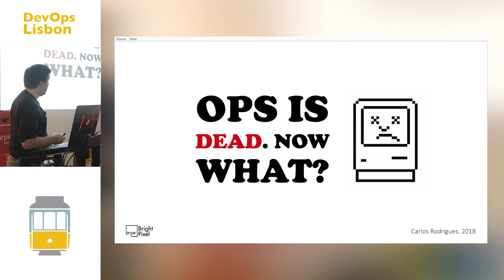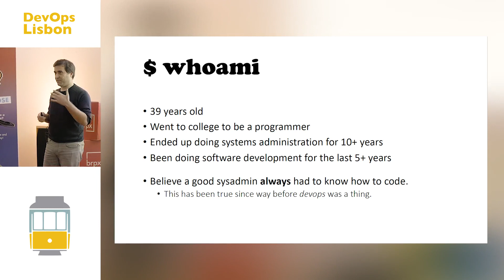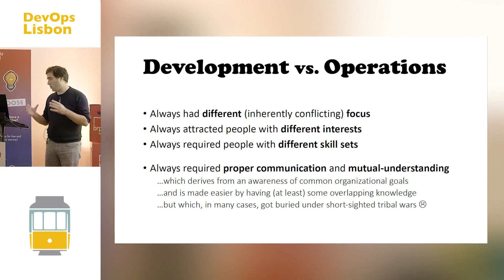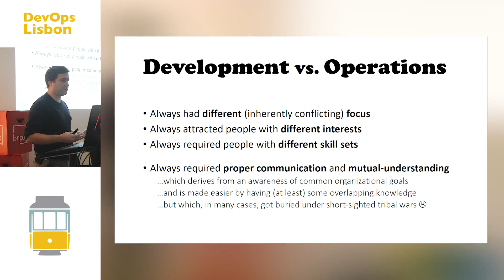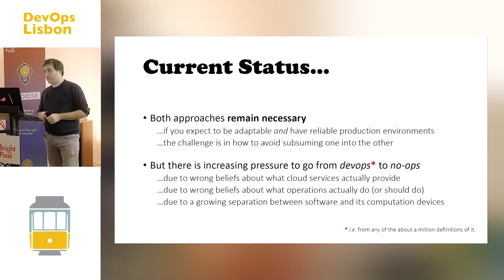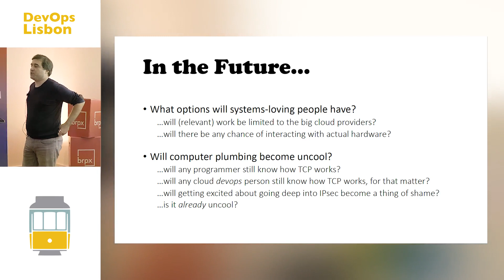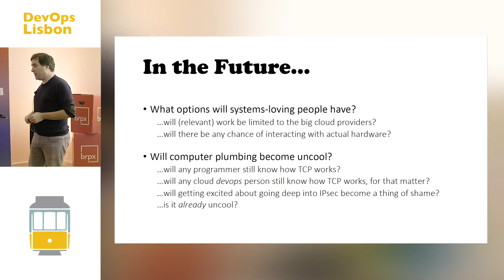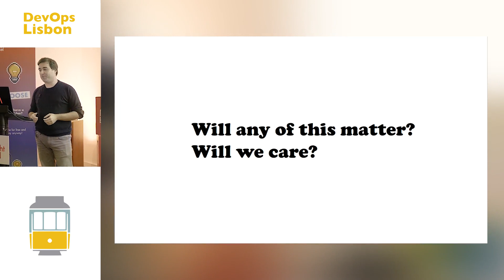Ops Is Dead, Now What? - Carlos Rodrigues [2018.12 Meetup TALK #5]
One of the 6 Lightning talks of December 2018 DevOps Lisbon MeetUp.